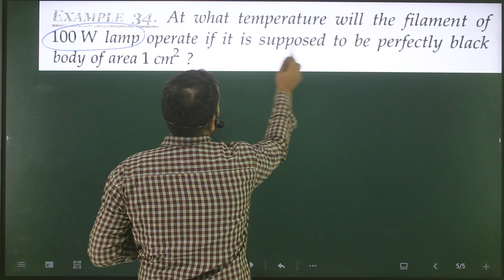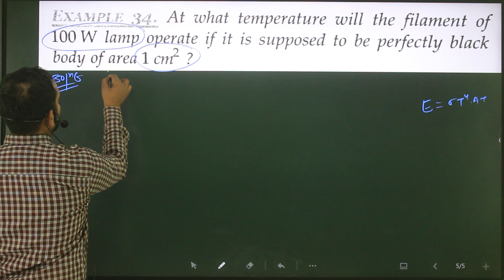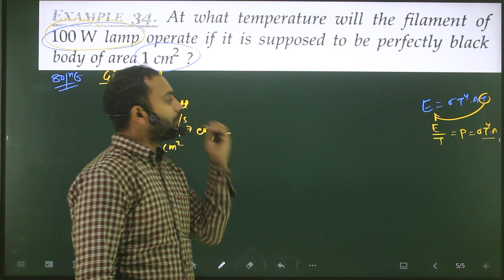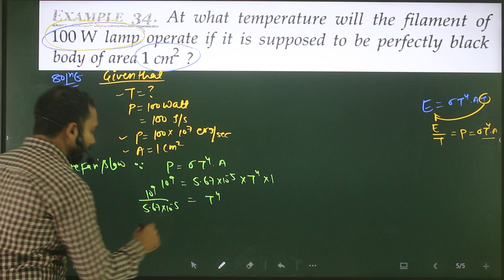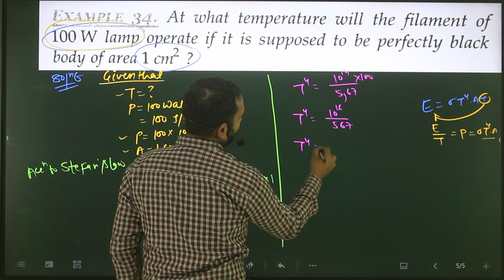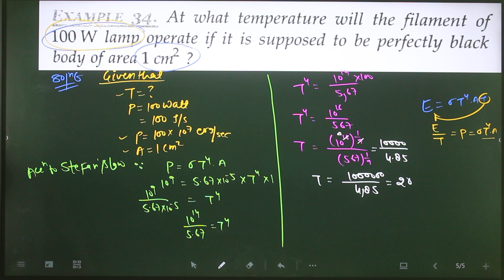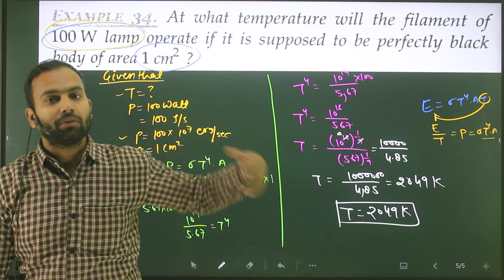Ex-34 Thermal properties of matter : At what temperature will the filament of 100W lamp operate if